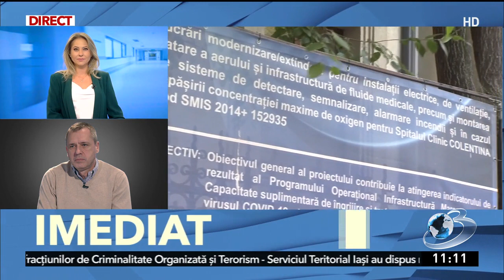Noi stenograme în dosarul de corupție de la Administrația Spitalelor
Noi stenograme obținute din dosarul de corupție de la Administrația Spitalelor București dezvăluie informații extrem de șocante.